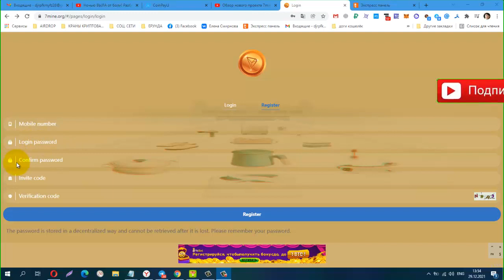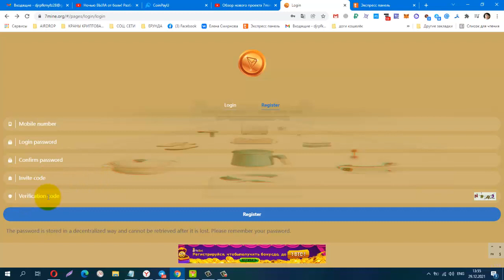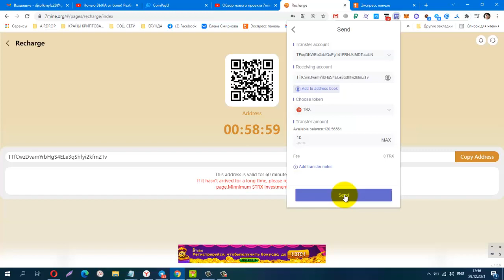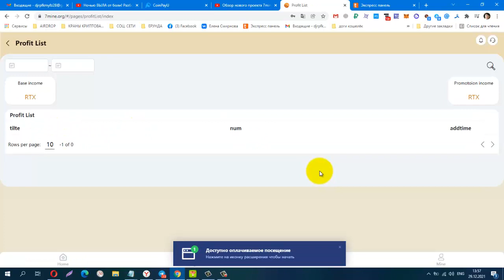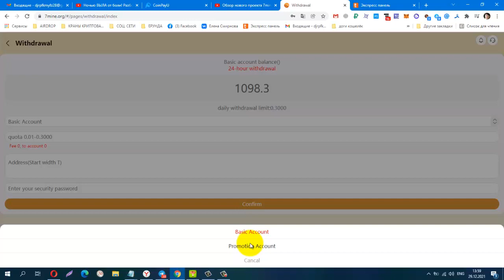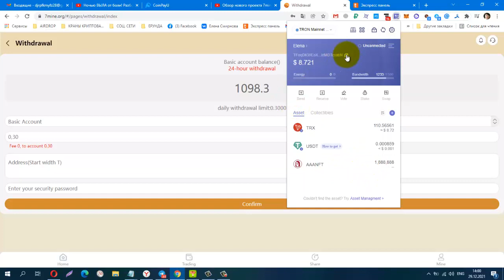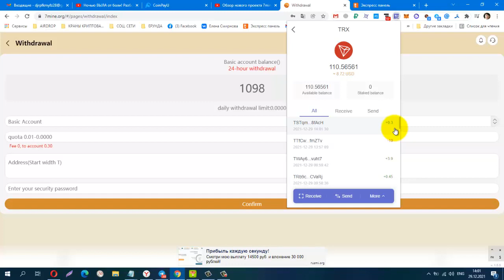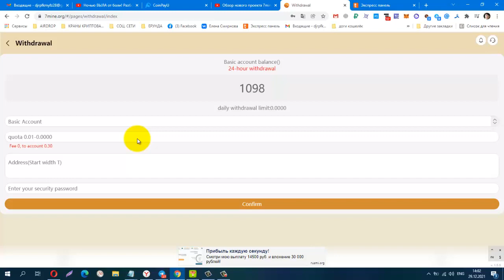Новый Проект 7mine org! Зарабатывай криптовалюту TRON TRX, мин деп от 5 trx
Материальная помощь
 Буду благодарна за любую помощь
payeer P34908762
Сбер банк
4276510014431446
КОШЕЛЁК payeer.